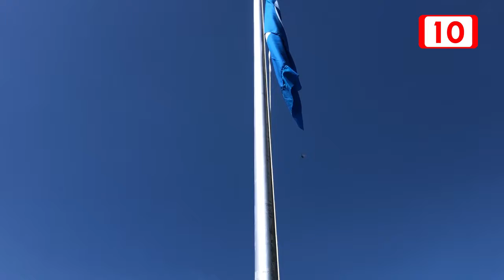Costará más de 100 mil pesos renovación de Blue Flag